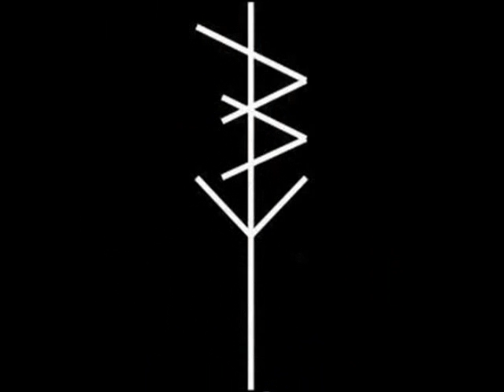Iron Golem - 04 Tentamen Suicidii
Hardcore/Metal from Ottawa, Canada.
"Hell's Foundry 2015"

(IF YOU HAVE ANY PROBLEM WITH AN VIDEO PLEASE LET US KNOW BY PRIVATE MESSAGE ON THE FACEBOOK PAGE)